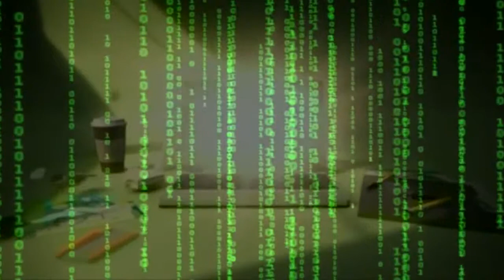PSEC - 2014 - The Secret Matrix of FOX NEWS UNFAIR AND BIAS